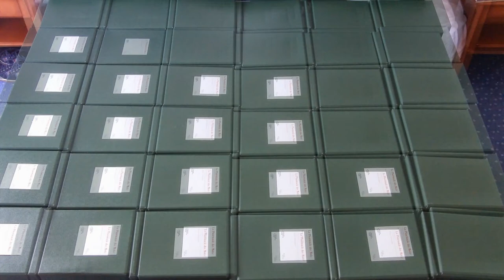La fabrique de la Pharmacie des mots, de Morten Søndergaard, trad. Olivier Brossard, joca seria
Extrait des PHARMAKONfessions de MS. trad. O. Brossard

Qu'est-ce au juste que cette Pharmacie des mots ? Une collision entre les dix catégories grammaticales et les notices de médicaments.

C'est avant tout la collision entre deux langages ou deux systèmes : la grammaire et la médecine. J'ai pris ces deux langages et je les ai précipités l'un contre l'autre. Cognés l'un contre l'autre, comme dans une expérience dont on espère qu'elle va donner des résultats étonnants. Et alors arriva ce qui pouvait arriver de mieux à un écrivain : les choses se mirent à s'écrire d'elles-mêmes. Chaque jour, je parcourais des livres de grammaire et des traités de médecine à la recherche d'énoncés qui m'apparaissent poétiques. J'ai cherché sur internet. Mon dieu, que de maladies ! Et les livres de grammaire, regorgeant d'exemples étranges. Il y avait notamment la grammaire Diderichsen, un volume bleu fatigué que je consultais tout le temps, surtout pour les exemples qu'il donnait, dont certains ont fini dans la Pharmacie des mots. Diderichsen, soit dit en passant, était un professeur et linguiste à qui on doit le Dictionnaire de la langue danoise.